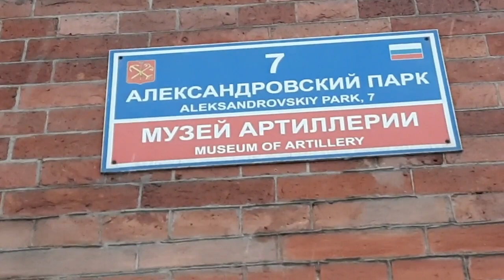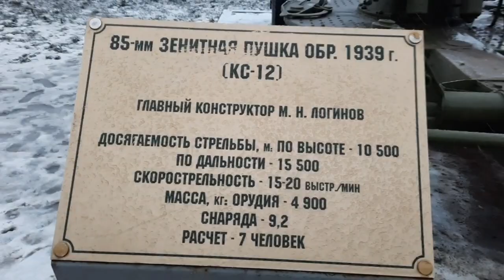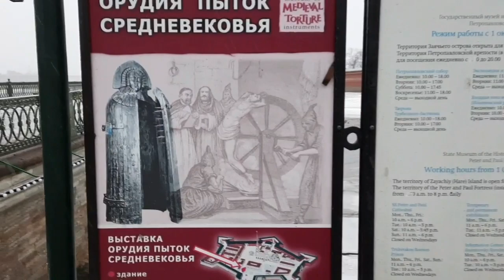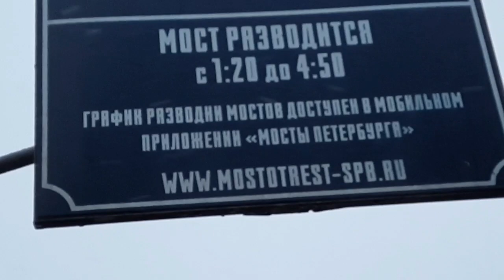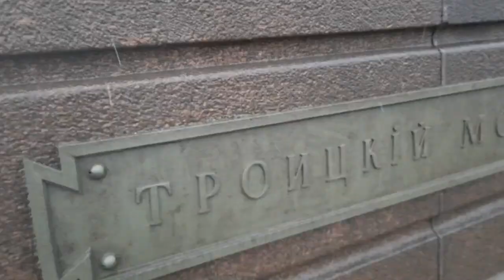КАСРИ ПЕТРОПАВЛСКИИ ДАР САНКТ-ПЕТЕРБУРГ МАРХАМАТ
Саломалейкум тамошобинони хамватан ин каналро кушодам барои хавасман намудани мухожирон ба касби ЭКСКОВАТОРЩИКИ БУЛДОЗЕРИСТИ
ТЕЛ МАН 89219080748 ИМО ВАТСАП ДОРАД

Боки дар панохи оллох бошен